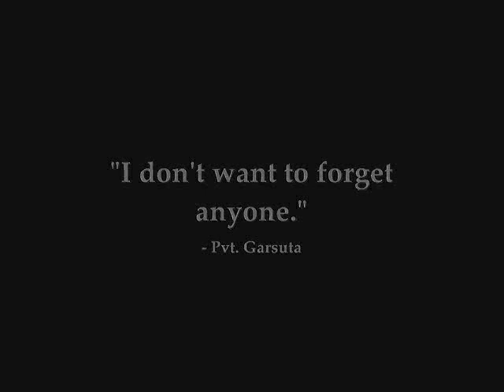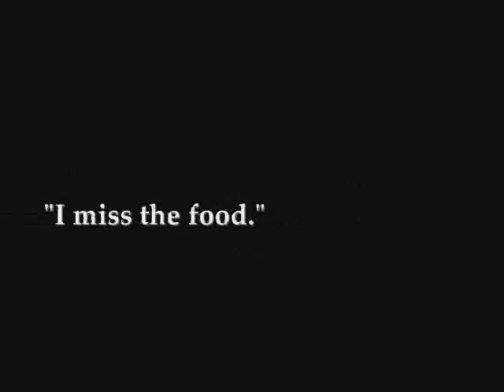preview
galt high's class of 06